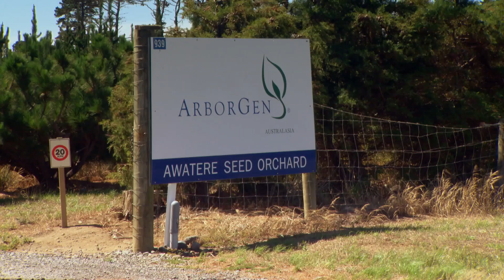ArborGen Seed Orchard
ArborGen's seed orchard is part of the process of producing superior pine tree varieties